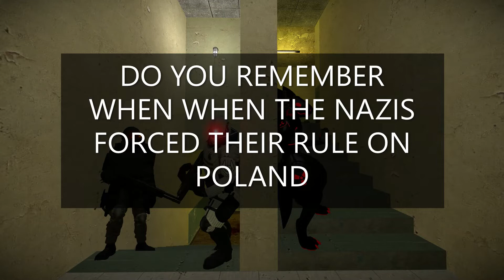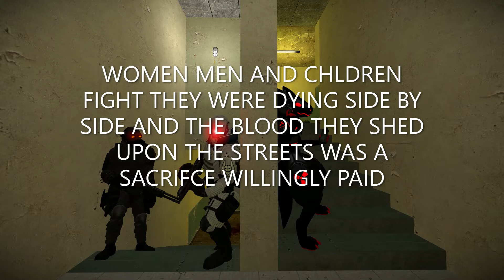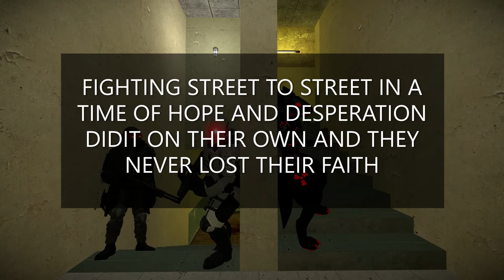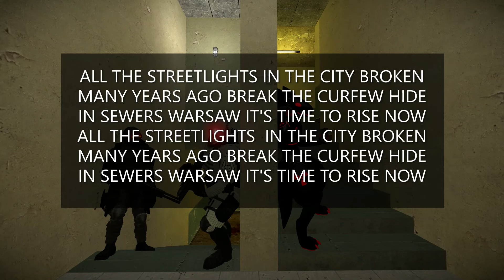SABATON UPRISING (song)